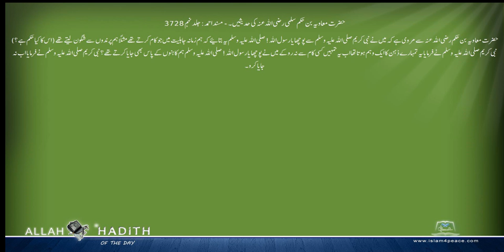حضرت معاویہ بن حکم سلمی رضی اللہ عنہ کی حدیثیں ۔ Musnad Ahmed Urdu مسند احمد اردو